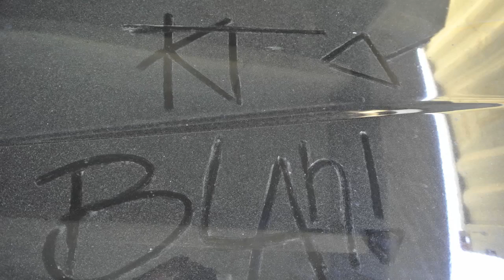KrumpTalk: Sway vs Fayze tha XBreed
KrumpTalk: Session, Cage-In, and Battles
Great Mall (Parking Lot)
Milpitas, CA

Battle: Sway vs Fayze tha XBreed (2 Rounds)